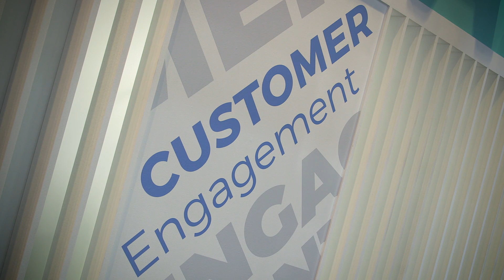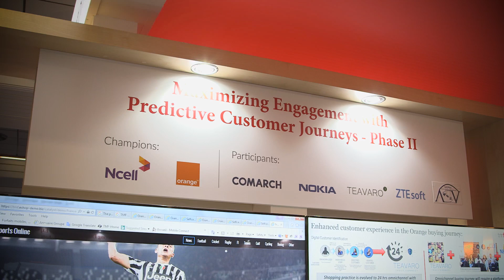ReinventingTelecoms with Comarch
The telecommunications industry is in the era of geographical discoveries. With the coming of fifth generation wireless systems (5G) – expected to be rolled out globally in 2020 – the potential of AI and the cloud for vastly improved customer experience and service via automation and virtualization is even greater. Those CSPs on the cutting edge of reinventing telecoms will already be preparing to take full advantage of those possibilities, and will certainly have adjusted their operational thinking to take into account what is arguably one of the most disruptive technological developments in the industry. With Comarch on board, supporting the telecoms industry in this long lasting transformation project, this path could be successful in both the long and short term. So, are you ready to rise to the challenge, and reinvent yourself?